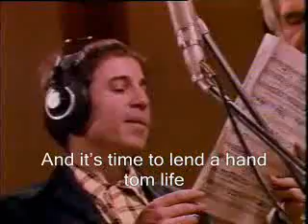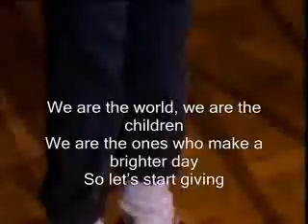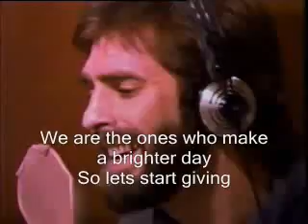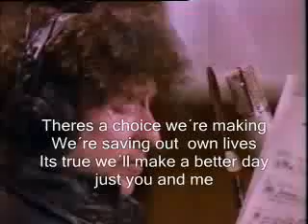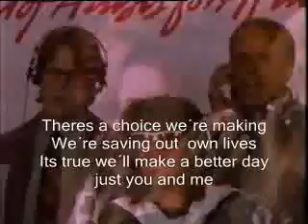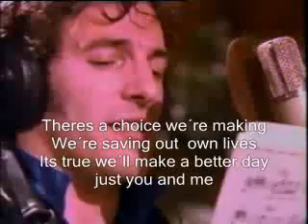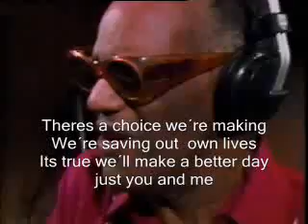Michael Jackson we are the world con letra240p H 263 MP3